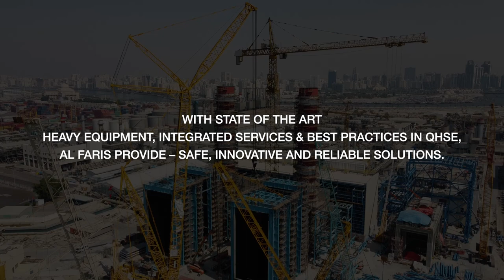Al Faris Corporate Video